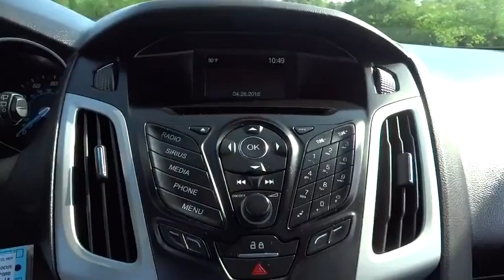2014 Ford Focus Morrow, Atlanta, Stockbridge, McDonough, Newnan, GA H1315A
2014 Ford Focus

6790 Mt. Zion Blvd

Fixed Rear Window w/Fixed Interval Wiper  Heated Wiper Park and Defroster,SYNC Communications & Entertainment System -inc: 911 Assist  VHR  SYNC Services  AppLink  Bluetooth  steering wheel controls  USB port and auxiliary input jack,Radio: AM/FM Single-CD/MP3-Capable -inc: 6 speakers  input jack and speed-sensitive volume control,Front Disc/Rear Drum Brakes w/4-Wheel ABS  Front Vented Discs and Brake Assist,Low Tire Pressure Warning